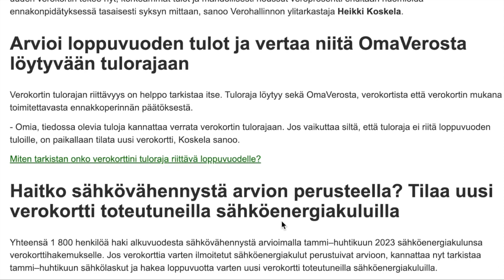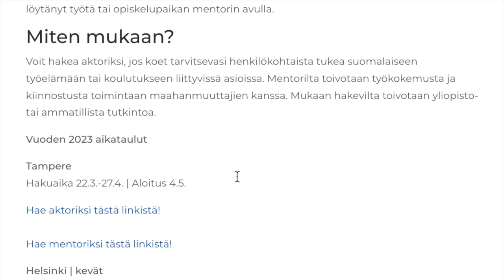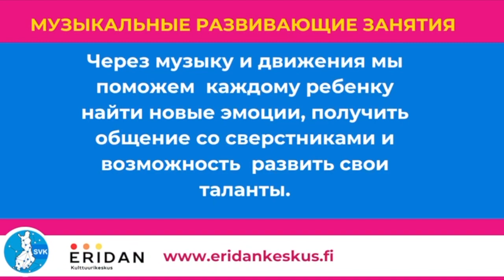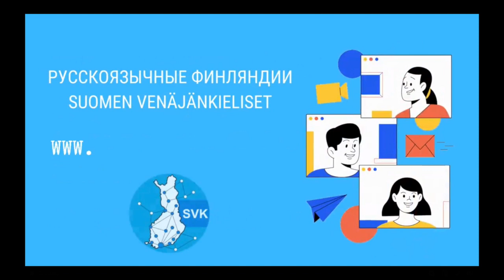Еженедельный информационный выпуск Ассоциации русскоязычных Финляндии SVK Liitto. 01.09.2023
Ссылки на источники данного выпуска :
verohallinnosta/uutishuone/lehdistötiedotteet/2023/lahes-miljoonalla-
henkilolla-on-liian-pieni-veroprosentti/
jaksamista-tuetaan-jarvenpaassa-maksuttomilla-uinti-ja-
kuntosalikaynneilla.html?block=5&amp;customer=2163&amp;fbclid=IwAR2grs7XrpqudbEqsC7
UJN14wP1eBw_XXox6AXEroza7pLTg7HdhTq0iOEk
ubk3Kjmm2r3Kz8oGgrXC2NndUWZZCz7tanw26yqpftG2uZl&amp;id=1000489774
10198